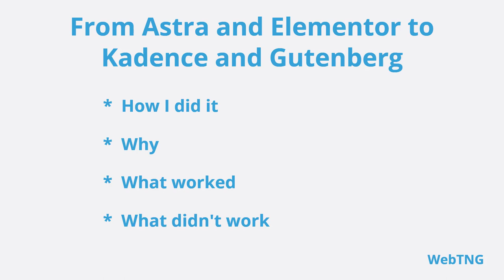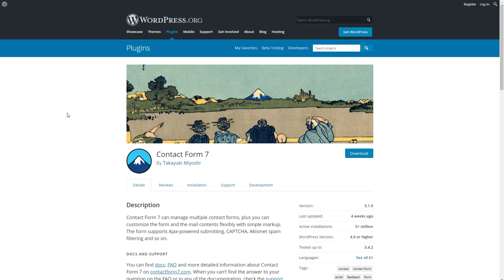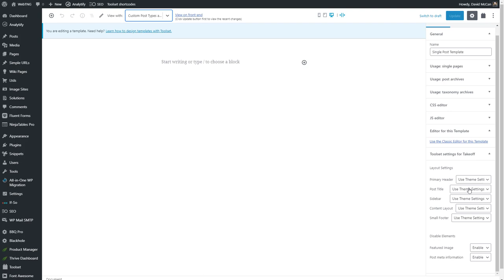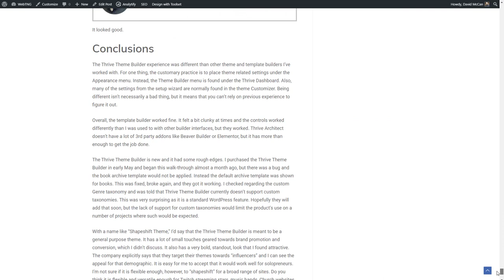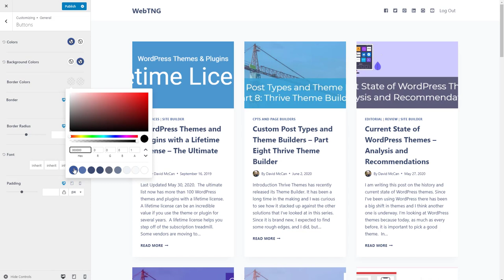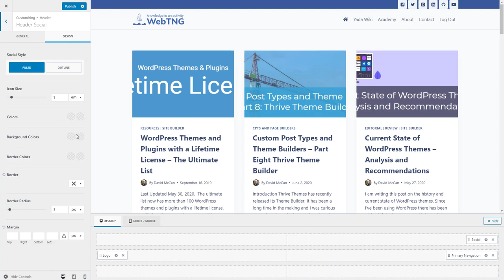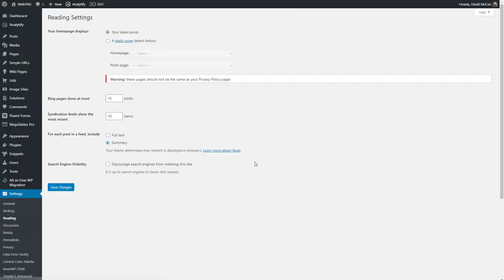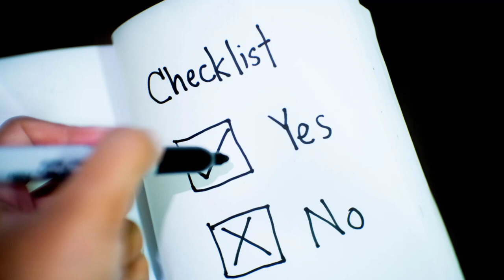Switching to Kadence and Gutenberg from Astra and Elementor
In this video I update my site and switch from Elementor and Astra to using Gutenberg and the Kadence theme.

The text version of the video is available on my